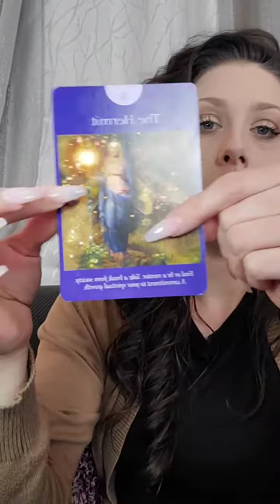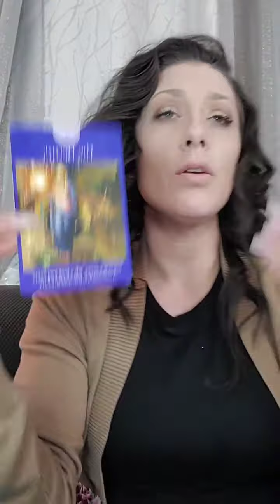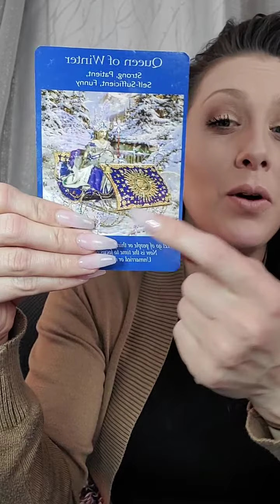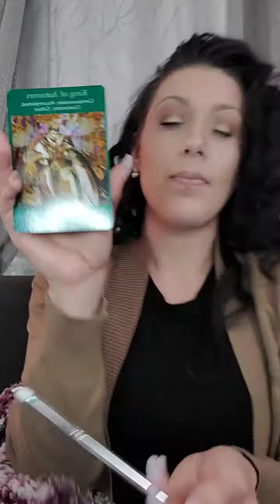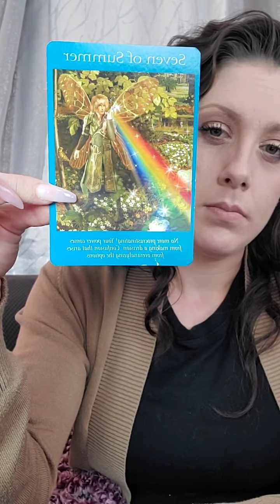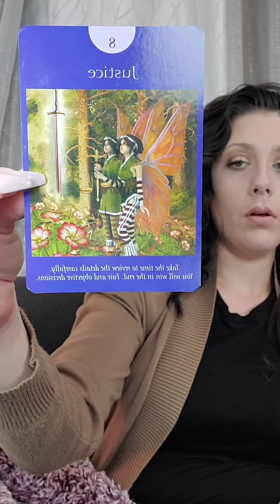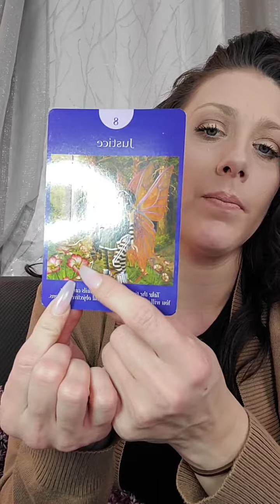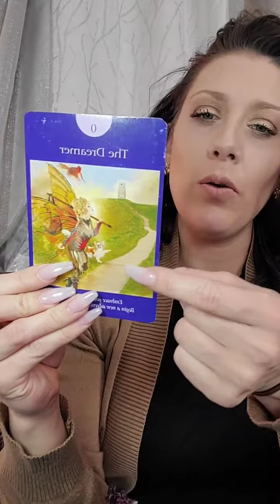LIVE Channeled Message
LIVE  Psychic Healer Q & A every sunday on Facebook! Love and Hugs to all!  💜😇💜